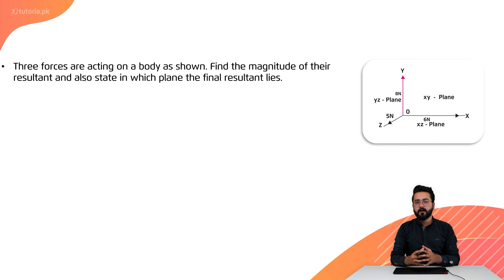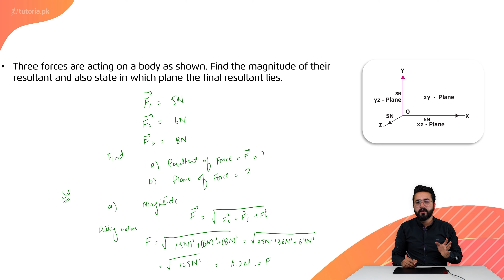Physics Class 11 | Chapter 2 | Book Exercise 2.2 | Numerical Problem 8 | in urdu | tutoria.pk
Let’s take a look at the Chapter 2 of Physics of Grade 11 “Vectors and Equilibrium”.

In this video, students will learn about the addition, subtraction, and multiplication of vectors along with their rectangular components. Lastly, the teacher will explain the concept of equilibrium as well as its types.